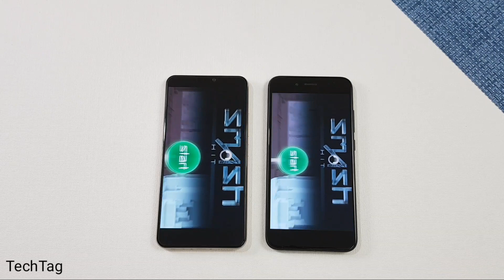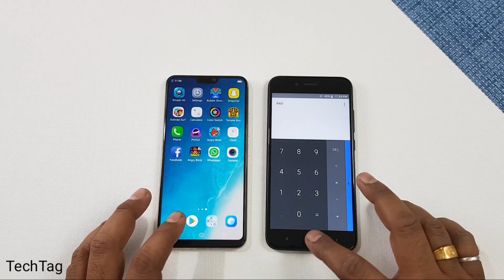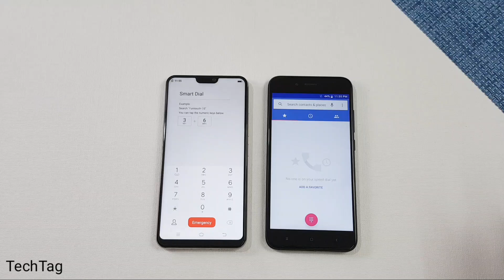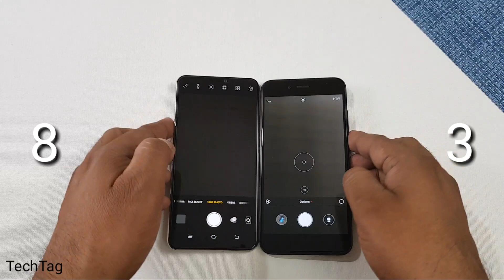ViVo V9 vs Mi A1 Speed Test | Which is Faster !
vivo v9 vs mi a1 speedtest comparison...which is faster, we are doing speedtest between these two smartphones with 4 gb of ram..see who wins..

our more interesting speedtest comparison